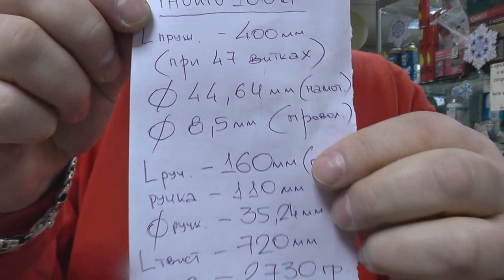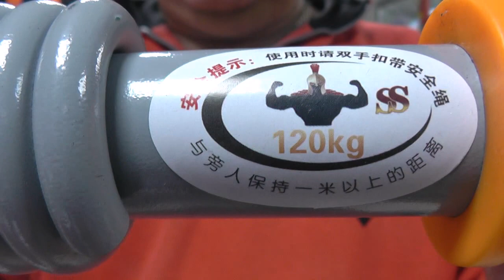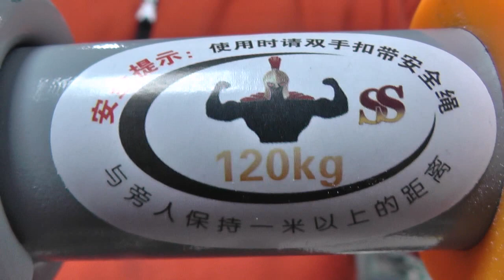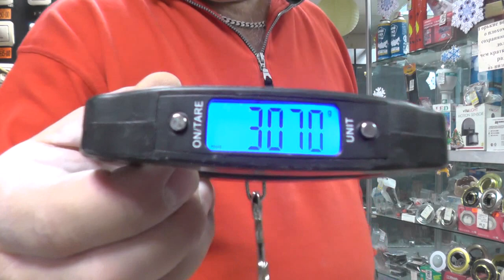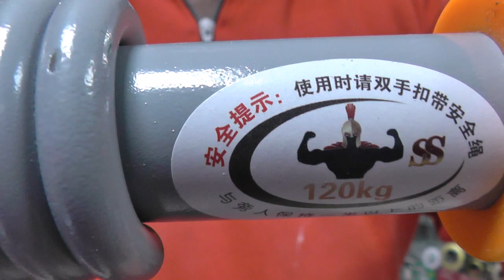Большой обзор и маленькие закрытия твистера iHuniu120kg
Технические характеристики:общая длина пружины 392мм при 41 витке намотки диаметром 46,87мм,что даёт диаметр самой проволоки 9,56мм.Общая длина ручек по 163мм от конца намотки проволоки.Сами ручки 108мм, диаметром 35,12мм.Общая длина твистера 708мм и вес твистера 3070гр.Почему при таком диаметре общая длина пружины соизмерима с iHuniu100kg?По одной простой причине:проволока не имеет круглую форму,а слегка приплюснута и имеет диаметр от 9,4мм до 9,75мм.При подвешивании блина 10кг получил ответ:проволока полностью гасит массу блина и блин не помогает поднять ручки.Твистер можно заказать по ссылке администратору.